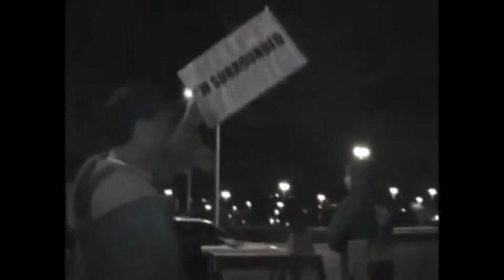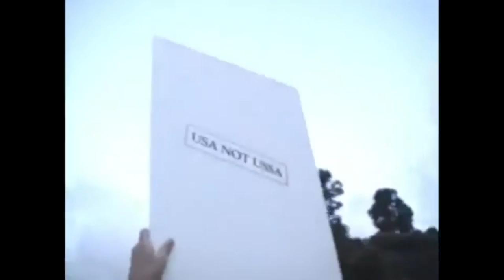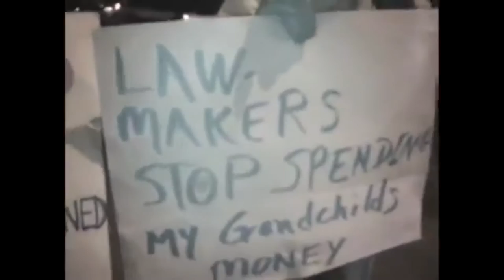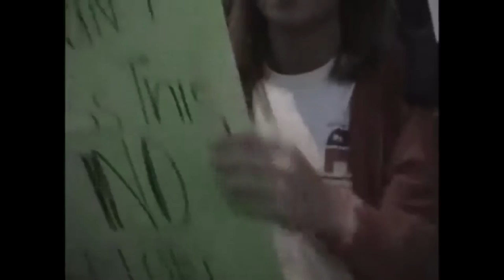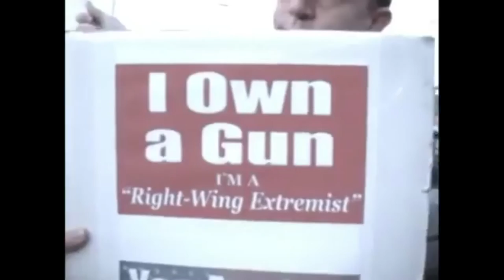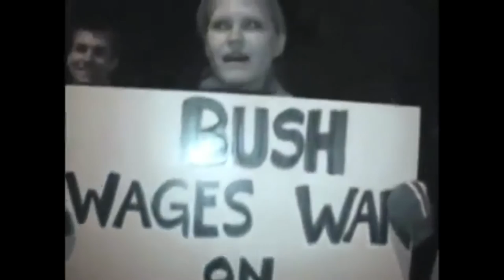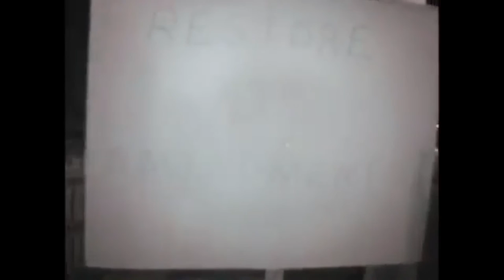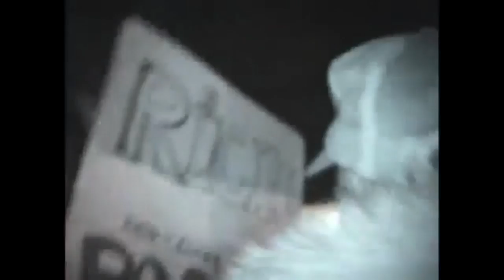San Diego Tea Party PROTEST (tax day)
Less than three months after Obama was inaugurated, the San Diego Tea Party organized a protest on Tax Day.  April 15, 2009 ~ and the rest was history...